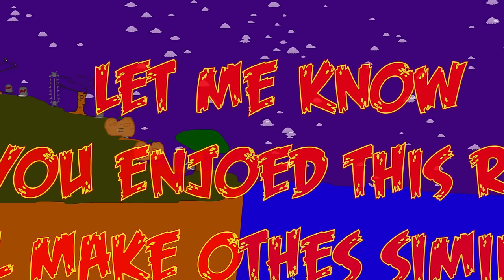The Amazing Halloween Race - Day 4 - The Final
The Amazing Halloween Race

It's the Final Day!

The Finalist are:
Cyan
Brown,
Black,
Yellow
and the rejoining
Red,
Green
and Navy

let me know if you liked this Halloween Special, if Yes i'll make others!

Badworking tools are made by me.

Happy Halloween!

Music